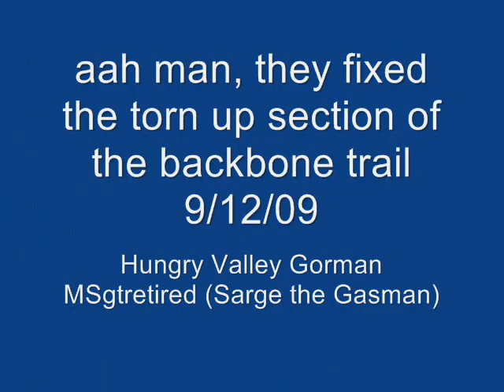09-12-2009 - Fixed torn up section of Backbone - Hungry Valley Gorman - msgtretired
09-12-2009 - Fixed torn up section of Backbone - Hungry Valley Gorman - msgtretired sarge gasman dirtbike crf250x Oregon Scientific ATC2K